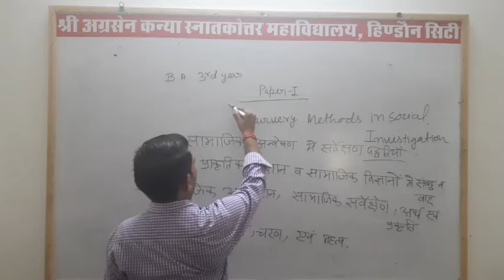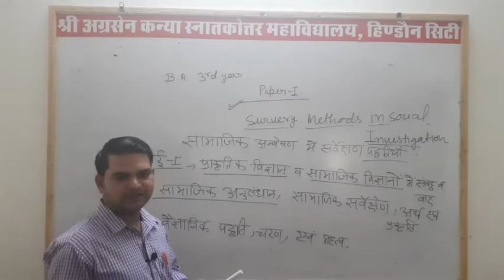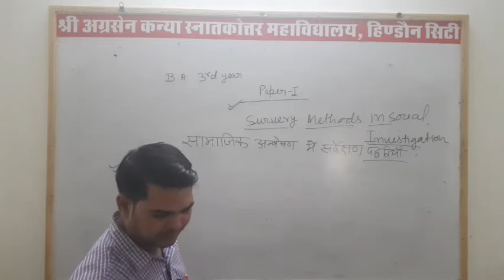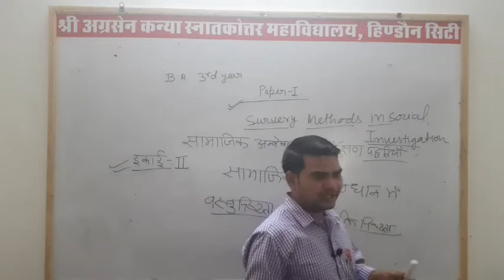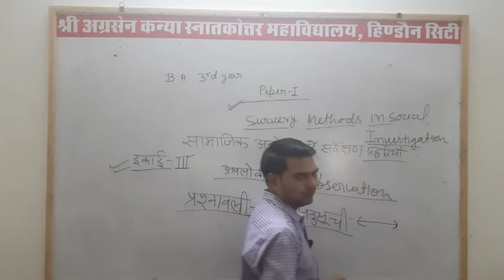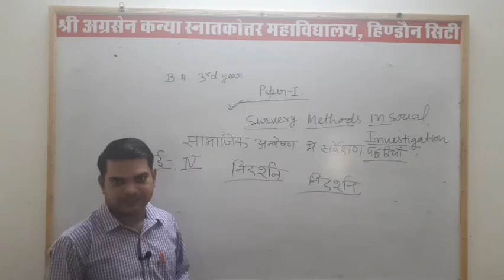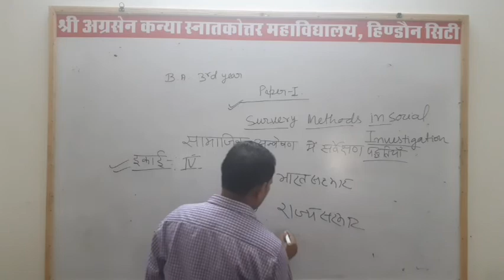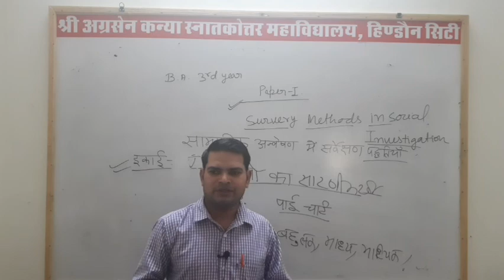Lecture - 1 | सामाजिक अन्वेषण में सर्वेक्षण पद्धतियाँ | B.A. 3rd Year | By Ravendra Kushwaha Sir